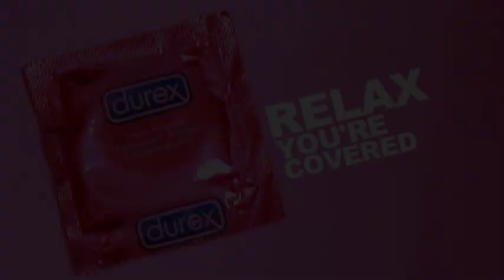Durex ad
Advertising assignment for college.

Durex Advert (own work)
Stan Watson
May 2010